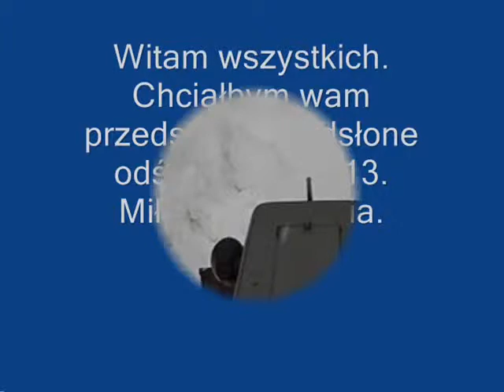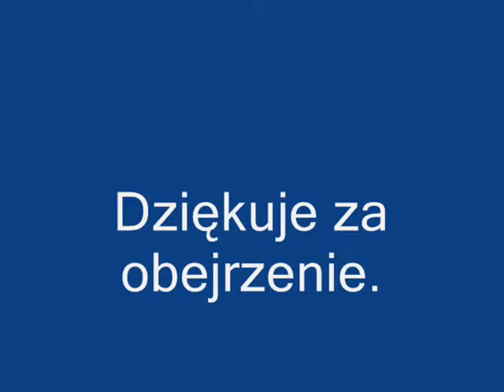Odśnieżanie 2013 Odsłona II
Przedstawiam wam II odsłone wiosennego odśnieżania na Podkarpaciu w roli głównej Dzik 21.
Liczę na wasze subskrypcje komentarze i łapki w górę.
Pozdrawia MafiaRoli.